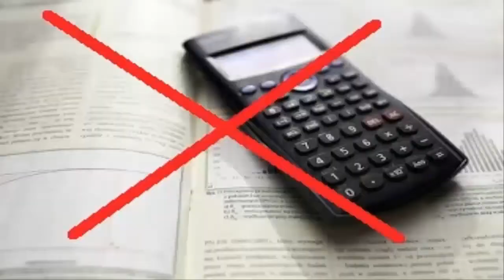Pasando el juego hasta el final l TrollFace Quest 2 l En español 2015 l Onda Nakame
Si te preguntas como pasar TrollFace Quest 2 este gameplay es para ti.

Si les agrado el vídeo compártelo y darle clic en "Me Gusta"

Nuevo vídeo Martes y Viernes.
MÚSICA Jason Shaw / canción: "Bustin Loose" Publicado bajo Licencia Creative Commons 3.0.

Visiten mi blog alli encontraran guias , descargas gratuitas, trucos, juegos, tecnologia y mas